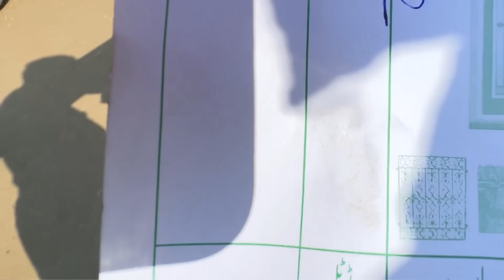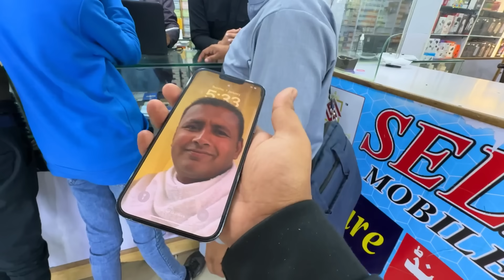Dawat e Walima menu Decided